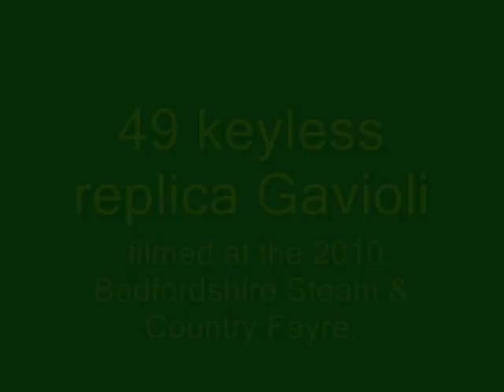49 keyless replica Gavioli - Bedford 2010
M & S Ivatt's 49 keyless replica Gavioli filmed at the 2010 Bedfordshire Steam & Country Fayre.

0:05 The Great Escape